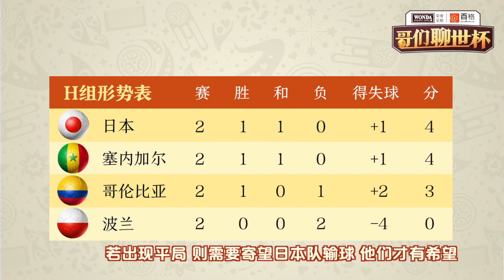【G组】英格兰VS比利时 【H组】日本不败即出线